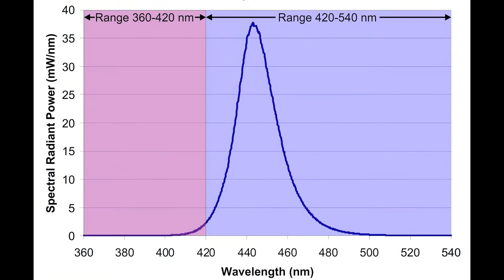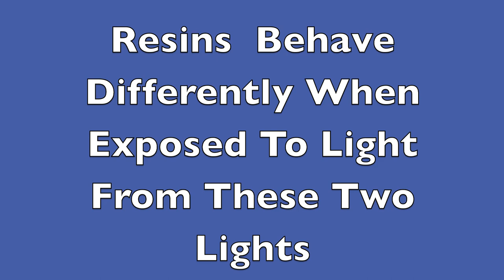A Practical Demonstration on the Effects of Spectral Emission on Resins